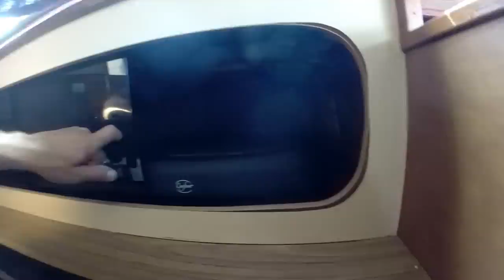Big Changes Coming Soon!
This might be my new home! Filmed 3/15/2015
Should be interesting...